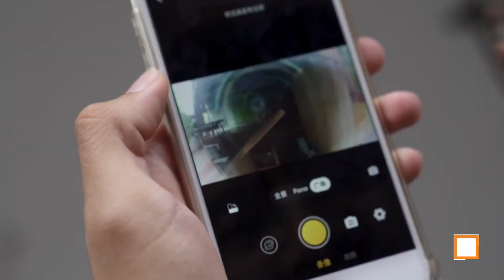汽车媒体的新玩法？Insta360 ONE X2怎么用？！【不聊车】